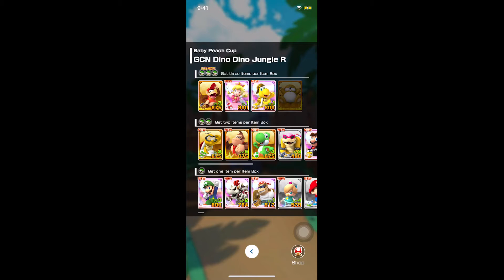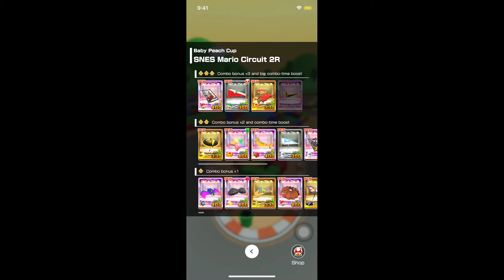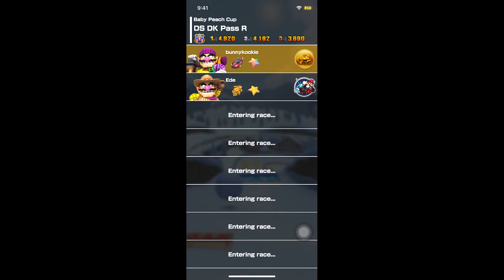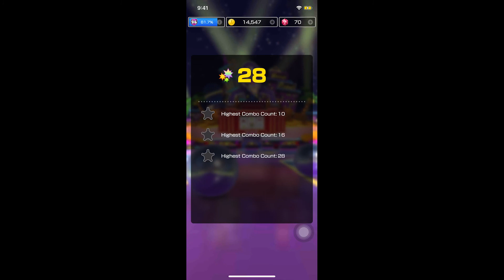Mario Kart Tour l Wild West Tour l Baby Peach Cup l Gameplay Walkthrough l #4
Mario Kart Tour is my favourite game that I want to share my gameplay experience with you! Feel free to watch my videos and I will do  I will be really appreciated for that. Feel free to watch my video and let's enjoy this game together! As a new video content creator, I will perform my best and try to make the best video. Thanks again :)